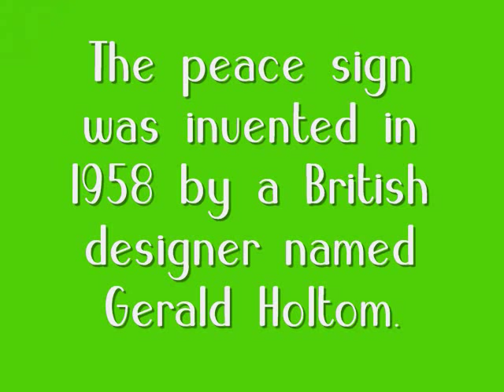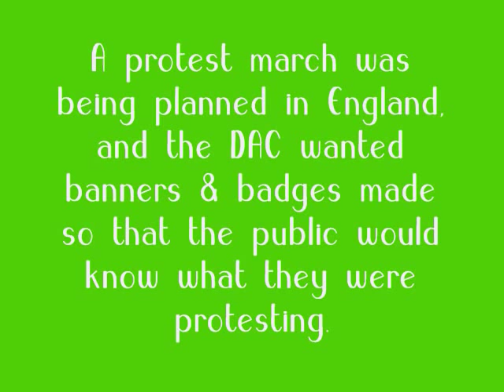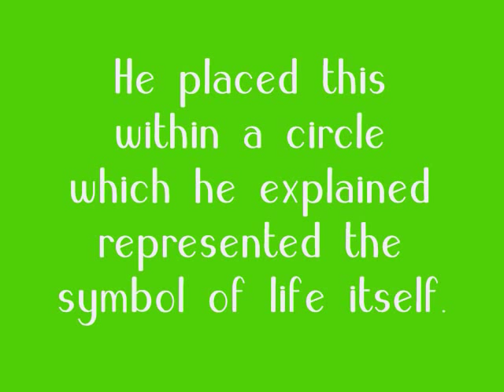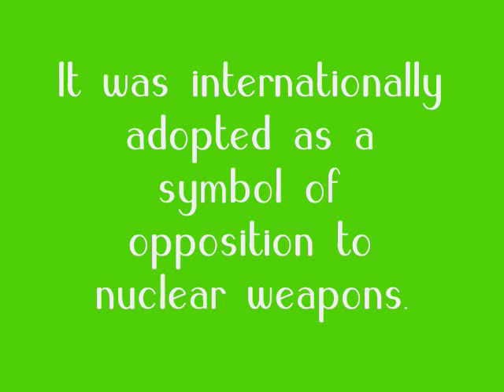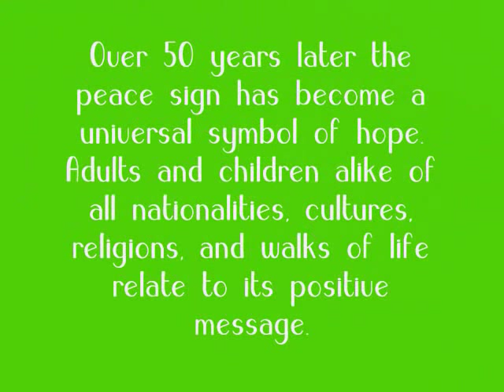A Short History of the Peace Sign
A video made as part of a multimedia school blogging project. we're celebrating and spreading the word about living peacefully, moment, by moment. Enjoy this brief introduction into the history of the peace sign as we know it today!